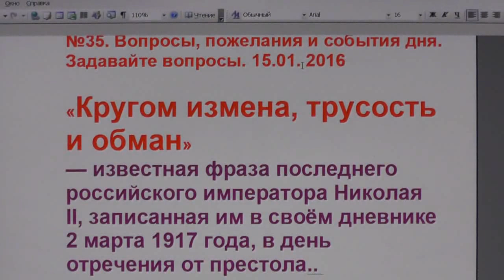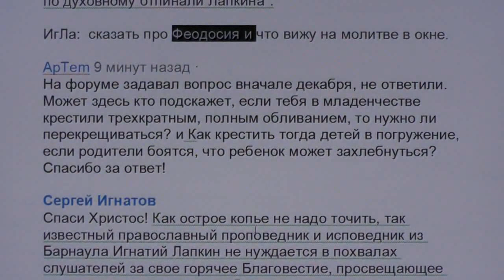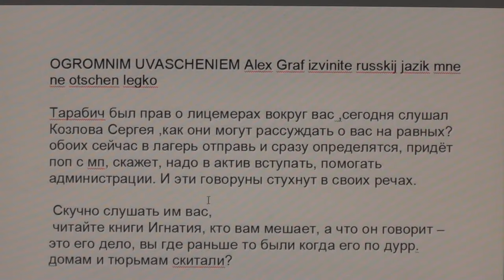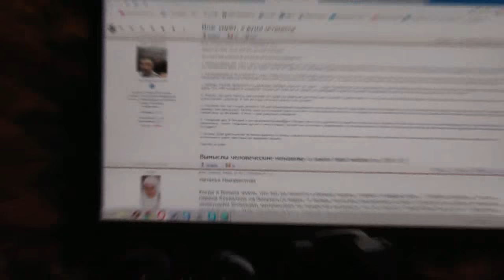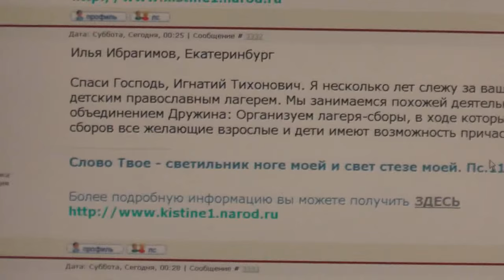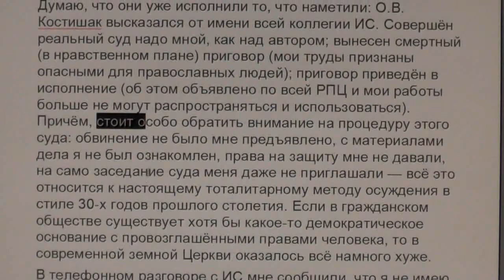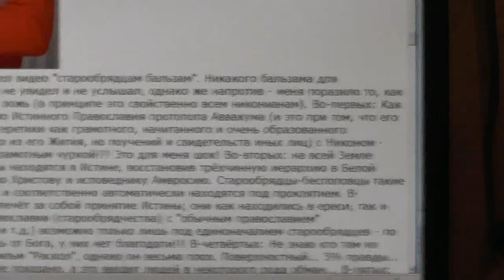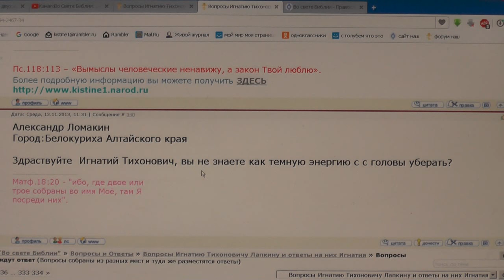№35. Вопросы, пожелания и события дня. Задавайте вопросы. 15.01. 2016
0:39 «Кругом измена, трусость и обман» Николай II (эпиграф)
2:37 форум Игнатия Лапкина
2:58 объявление
3:30 о щебёнке привезённой зимой
6:19 о пророках
10:14 о крещении
13:21 о похвале
15:42 о посте
16:14 сайт Во свете Библии
17:50 о секте
19:42 о щебёнке
21:22 отзыв
22:17 о Тарабиче
26:36 о РПЦ, о банке
27:03 видеоканал Во свете Библии
27:16 о дьяволе
28:57 о справедливости
30:25 о свободе
31:21 о жертве
32:08 о спасении
33:04 об аде
34:29 об истине
35:10 о болезни
39:47 об обрезании
41:17 о царстве Христа
42:22 о детях
43:44 о лютеранах
44:43 о нападках на «Школу Покаяния», о Масленникове
1:02:50 сообщения с форума